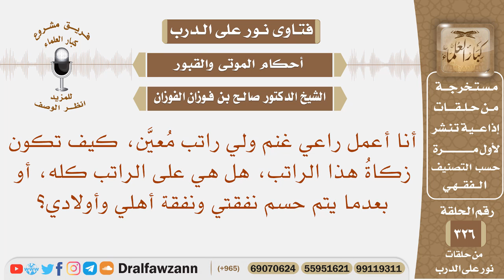كيف تكون زكاة على الراتب هل هي على الراتب كله أو بعدما يتم حسم نفقتي ونفقة أهلي وأولادي؟صالح الفوزان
نص السؤال: أنا أعمل راعي غنم ولي راتب مُعيَّن، كيف تكون زكاةُ هذا الراتب، هل هي على الراتب كله، أو بعدما يتم حسم نفقتي ونفقة أهلي وأولادي؟
السيرة الذاتية :
للاشتراك في قناة الشيخ صالح الفوزان

رئيس الفريق
لمشروع كبار العلماء